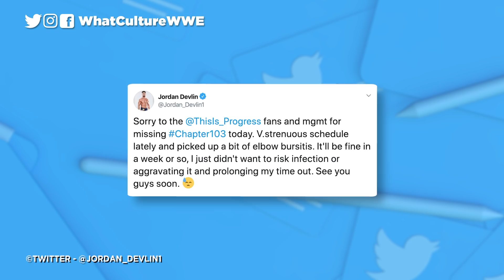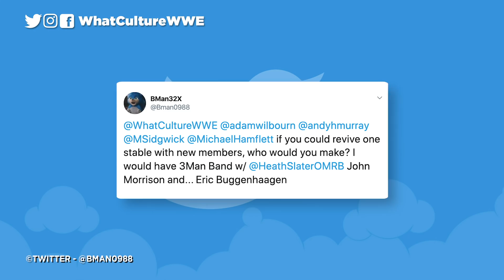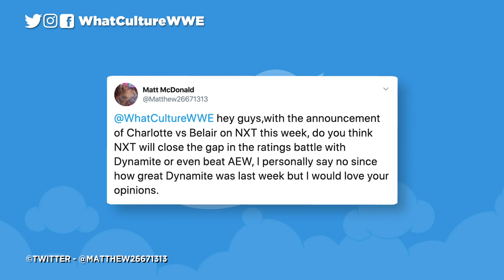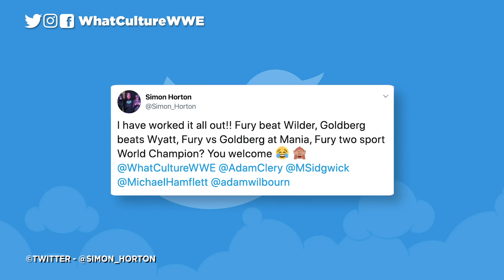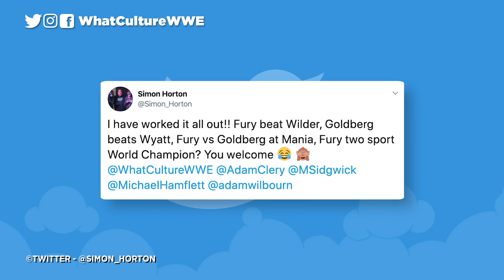Truth Behind Raven's AEW Debut, Top Japanese Star Joins WWE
All of today's wrestling news including: The Truth About Raven's AEW Debut (0:26) Top Japanese Wrestler Signs With WWE (3:24) Johnny Gargano SHOOTS On WWE "Main Roster" Perceptions (6:01) WWE Champion Injured? (9:56)